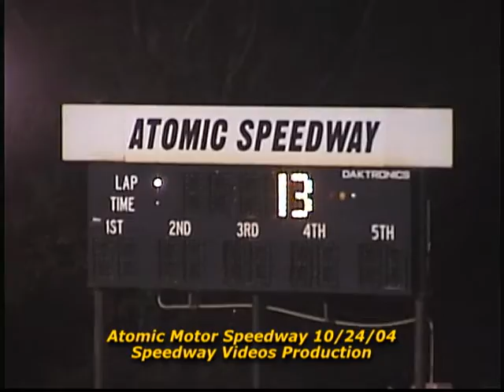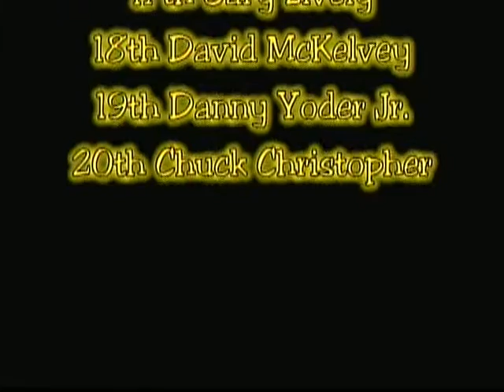Atomic Motor Speedway Sportsman Feature Oct 23 24 , 2004